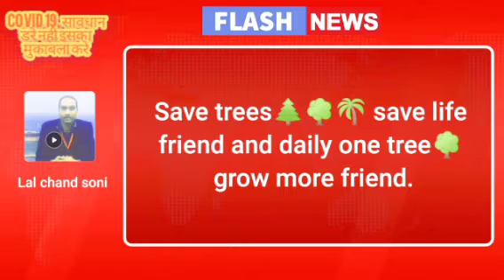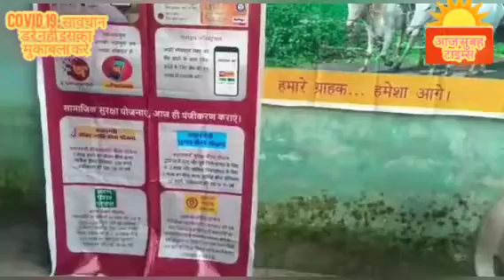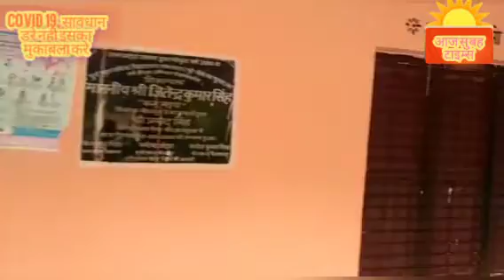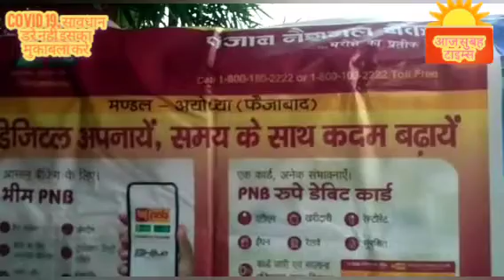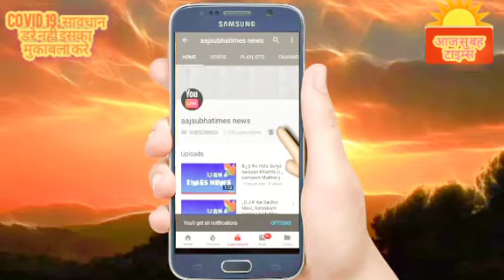उप्र अयोध्यानगरी के जिला मे एक ख़ास रीपोटिंग आरहीहै कि पंजाब नेसनल बैंक, लगातार गाव ग़ाव जाकर कैम्प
उ प्र अयोध्या नगरी के जिला मे एक ख़ास रीपोटिंग आरही है कि पंजाब नेसनल बैंक, लगातार गाव ग़ाव जाकर कैम्प लगा कर लोगों को ऋण देने के लिए लोगो को अपील कर रहा है, सभी देशवासियों से अपील है कि ग़ाव के बेरोजगार  व किशन भाई गरीब, मजदूर, सभी लोग कम काज करने के लिए, ऋण लेकर रोजगार करनी चाहिए